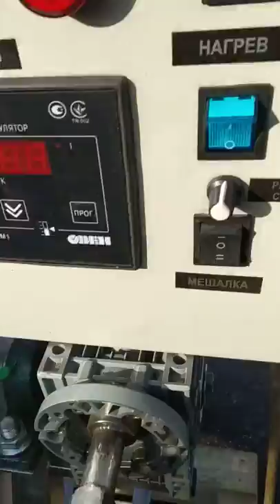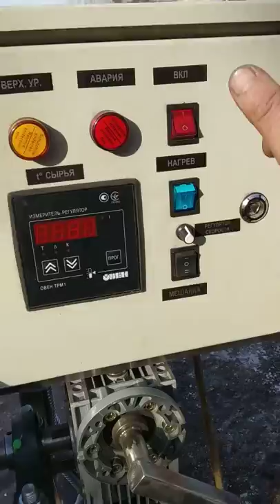Котел с мешалкой кпэ 100 для заворного теста